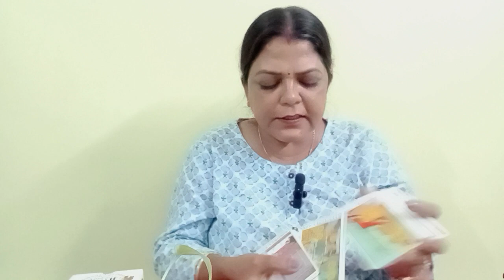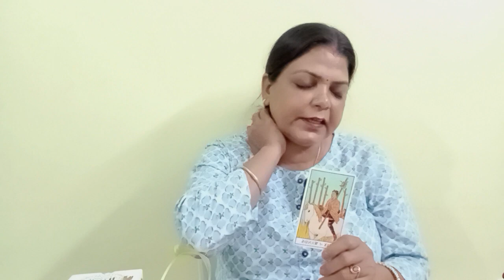LIBRA♎TULA RASHI NO CONTACT/SEPERATION(7 SE 13 NOVE)FEELINGS, INTENTION,ACTION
LIBRA♎TULA RASHI NO CONTACT/SEPERATION(7 SE 13 NOVE) CURRENT FEELINGS, INTENTION,ACTION GENERAL TAROT PREDICTION (‎@BALAJI HINDI TAROT)